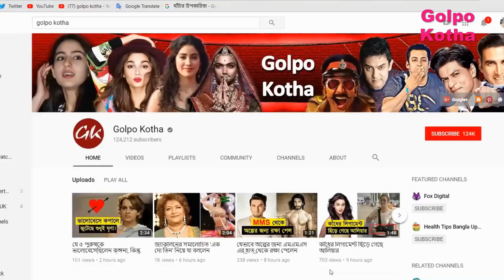আইপিএল | এবারের খেলা সেরা ৫ বিদেশি ক্রিকেটার | IPL Bangla News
♥ Questions? আইপিএলে শুধু ভারতীয় ক্রিকেটাররাই নন, চমকপ্রদ পারফরম্যান্স রয়েছে অনেক বিদেশি ক্রিকেটারেরও। তালিকায় রয়েছেন রশিদ খান থেকে শুরু করে শেন ওয়াটসন। এক ঝলকে দেখে নেওয়া যাক এমনই কয়েক জনকে।